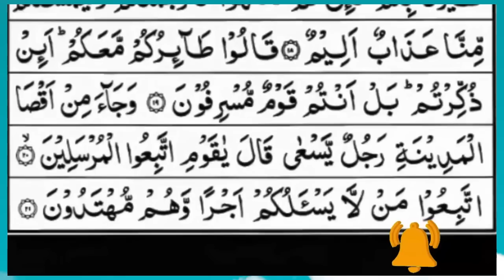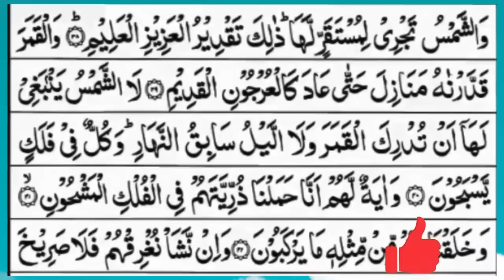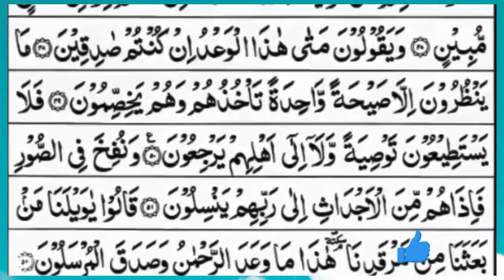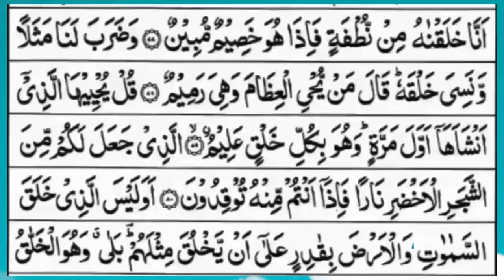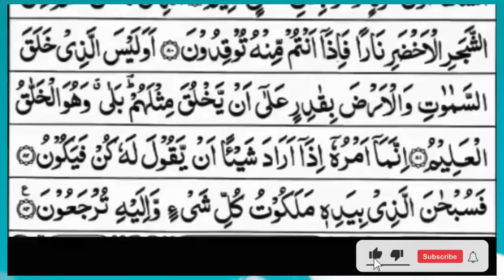Surah Yasin (Yaseen) | Full With Arabic Text | (Episode 1656 ) | Surah Yaseen Beautiful Recitation